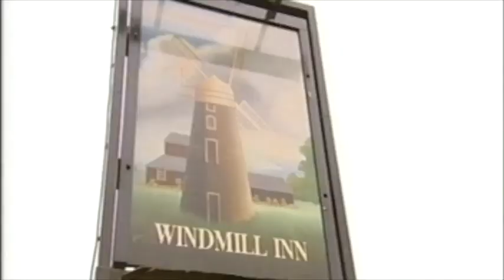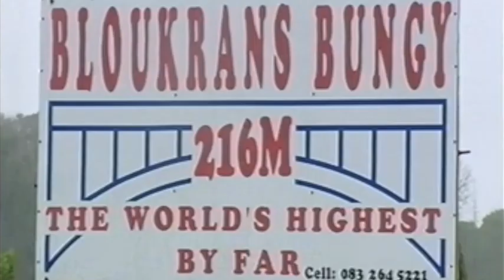NEIL THOMPSON takes on the highest bungee jump in the world SOUTH AFRICA: TV SHOW "I'd do Anything"